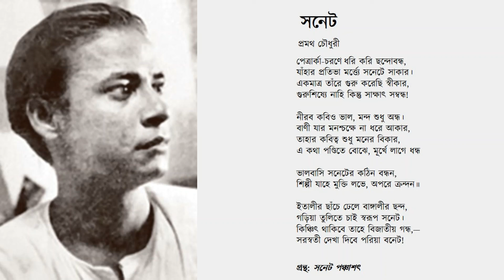সনেট । প্রমথ চৌধুরী । Sonnet | Sonnet of Pramatha Chaudhuri